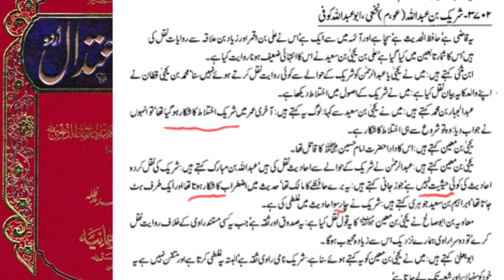Islam Mean Sab Say Pehla Sar Kaat Ker Muavia Ko Pesh Kiya Gaya | Zaeef Ahadees | Mumtaz Khan Niazi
Islam Pehla Sar Kaat Ker Muavia Ko Pesh Kiya Gaya EngineerMuhammadAliMirza
Jang E Jamal
Jang E Sifeen
اسلام میں پہلا سر کاٹ کر معاویہ کو پیش کیا گیا

Islamic Question Answer And WhatsApp Status Motivational Videos